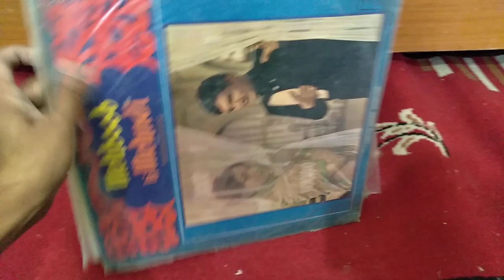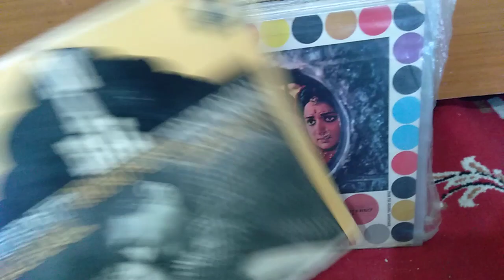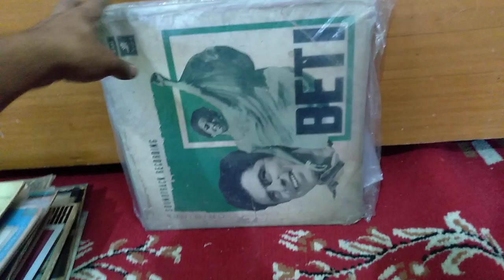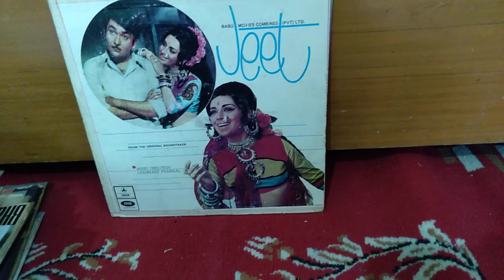First Pressing Angel / ODEON L.P Records.